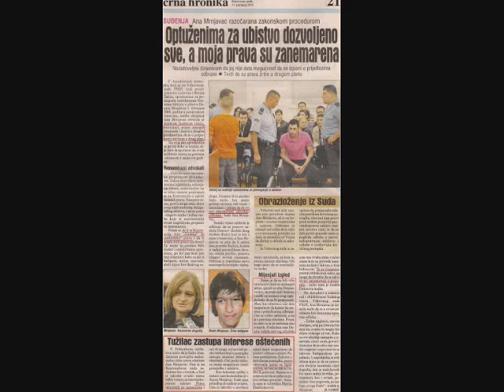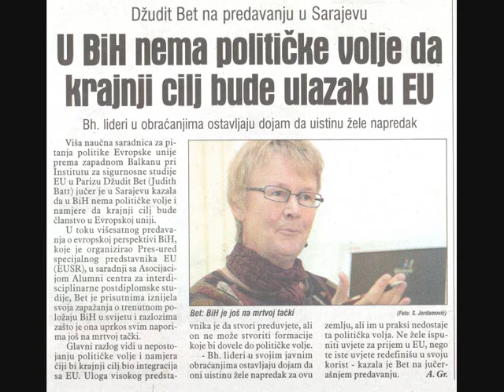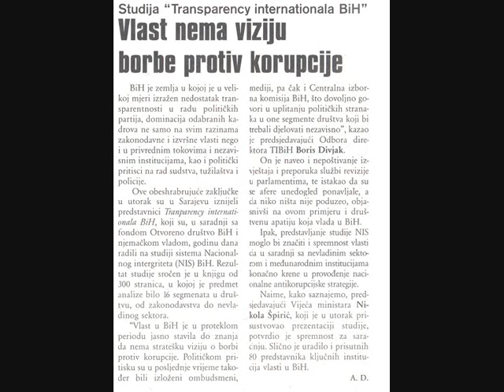Arnes Blacky Huseinovic - Bosna .wmv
tekst : Amel Letic M.

BOSNA

Svud po svijetu kriza je zavladala
jedino Bosnu cini mi se zaobisla
jer kriza je tu prisutna vec odavno
zato o njoj govoriti tek sada nije normalno
za nama svijet kazu i u krizi zaostaje
Bosna samo za politicare nase raj ostaje
zato da volim politicare ne mogu
najradije bi im svima u glavu dao nogu
jer oni obraza nemaju bas ni malo
njima je samo do njihovih guzica stalo
borce su oni do prosjackog stapa doveli
a oni za ovakvu Bosnu se nisu ni malo borili
svasta pred izbore oni narodu obecavaju
ma najbolje da ih ne cujes sta sve lupetaju
obecavaju kule i gradove med i mlijeko
a poslje izbora kazu ko je to reko.

Prije bi oni majku svoju prodali
nego sposobnijim ljudima fotelje predali
al  doce i njima jednom akobogda kraj
za njihov lopovluk i pakao bice raj
jer ne moze ni sedam dana proci
a da nece negdje do protesta doci
boraca,penzionera ili radnika sto ne dobivaju plate
a politicari nikako ne mogu to da shvate
jer njima je Bosna raj na zemlji
samo tu mogu raditi sto im srce zelji
dobivaju redovnu platu za korupciju i mito
kod njih nista nije uradjeno da nije prljavo a cisto
za obicni narod njih briga nije
ko`da nema suda ni policije
nemas kome ni da se zalis
jer sve su to djubrad ista da prostis.

refren:

Bosna je Bosna,ona takva osta
kazem da mi je politicara dosta
zelis biti neka ljutna prosta
seljace ovo je ipak gheto Bosna.